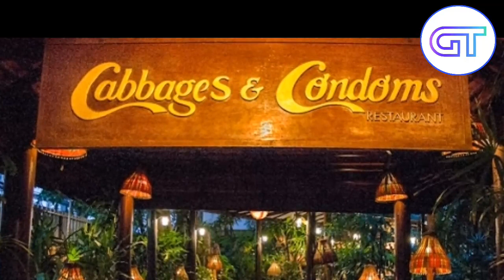wonderful unusual restaurant in the world ලෝකයේ විශ්මිත අවන්හල්